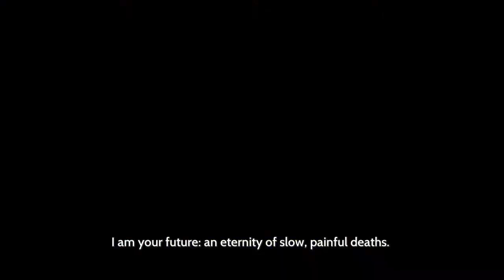Jailbreak! | Furi #1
And a guy in Rabbit Pajamas?